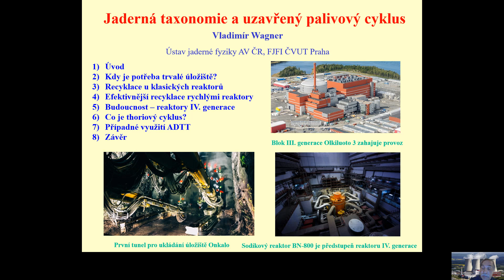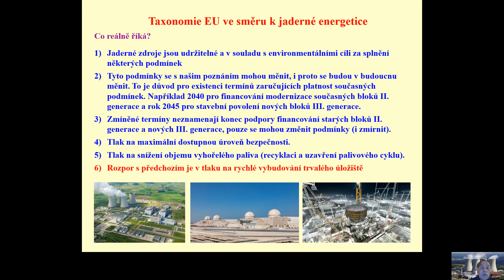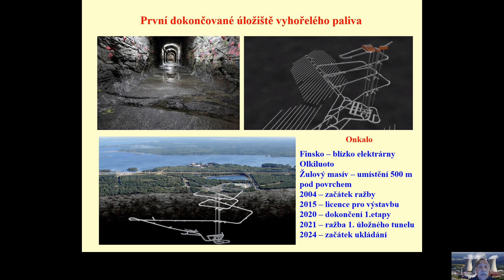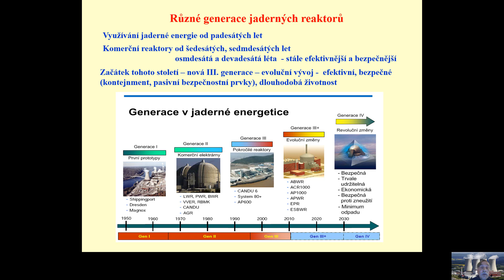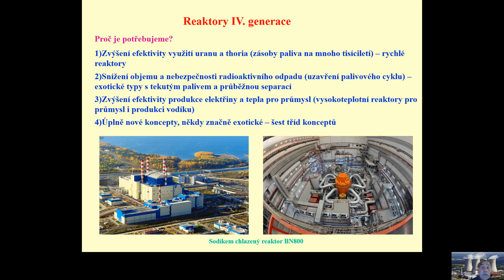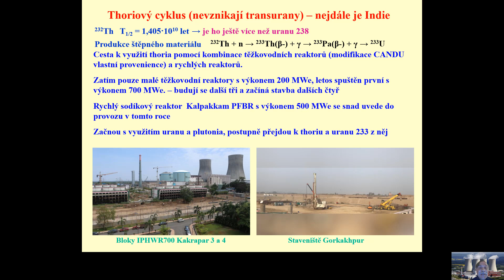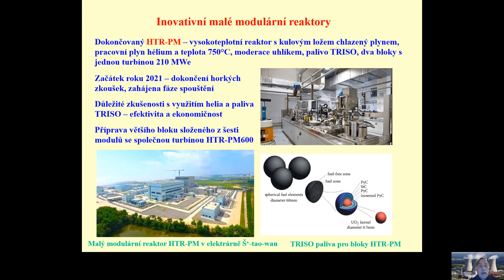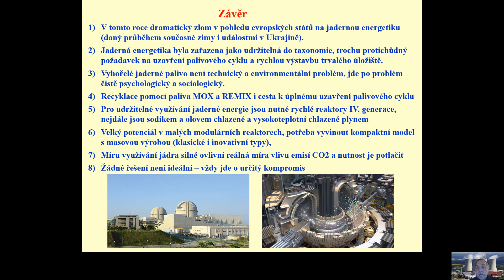Jaderná energetika - recyklace a trvalé úložiště - podrobně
Podrobnější varianta vystoupení pro webinář "Nové trendy v boji se změnou klimatu", který se uskutečnil 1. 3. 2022. Je zaměřeno na možnosti recyklace vyhořelého paliva, uzavření palivového cyklu a jaké to má dopady na potřebu trvalého úložiště vyhořelého paliva. To vše v kontextu současného vývoje v evropské energetice.